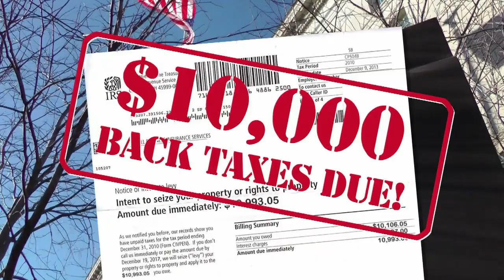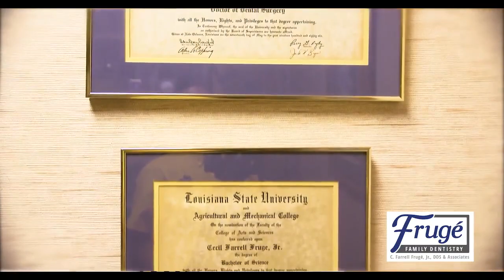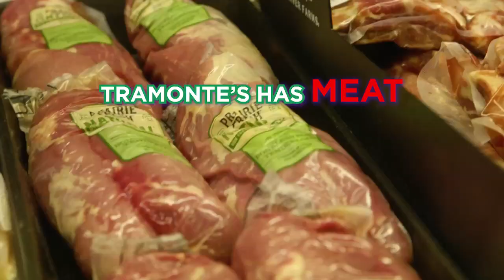The Clarence Buggs Show - March 15, 2022